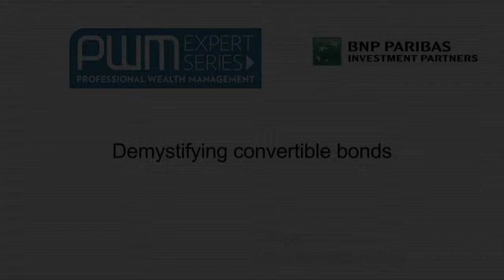Ch 3 - Attractive entry point - Demystifying convertible bonds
Today it is a good time for investors to enter the convertible market, as valuations have reduced, explains Skander Chabbi, head of the convertibles team at BNP Paribas Investment Partners.